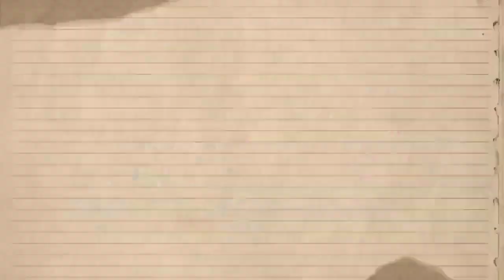KAMAY NA PANGARAP DRAMA | NABABALIW NA SI ZOEY | NOVEMBER 1, 2022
NAPAKASAMANG PINAKA KITA NI ZOEY KAY ANALYN DAHIL SIMONG KAPATID NIYA AY GUSTO NIYANG SAKTAN DAHIL NA BIGLA ITO SA KANYANG NALALAAMAN NAG DALAWANG ISIP ITO KONG TANGAPIN BA NIYA SI ANNLYN OU HAYAAN NALANG NITONG AGAWIN ANG KANYANG MASAYANG PAMILYA !.

ABANGAN ANG BAGONG KABANATA KAMAY NA PANGARAP DRAMA !.

MULI MARAMING SALAMAT SA PANUNUOD !.